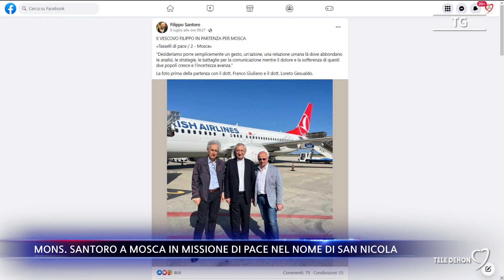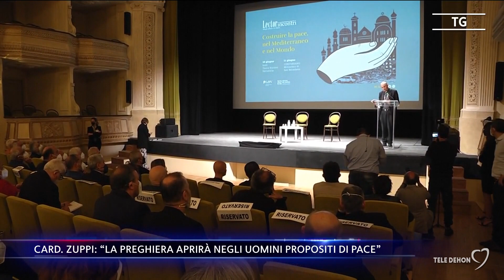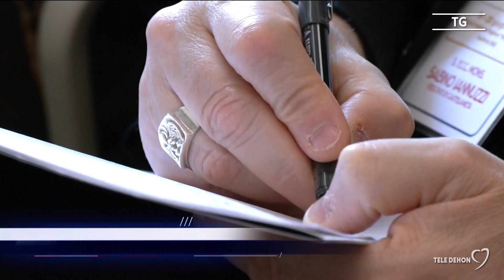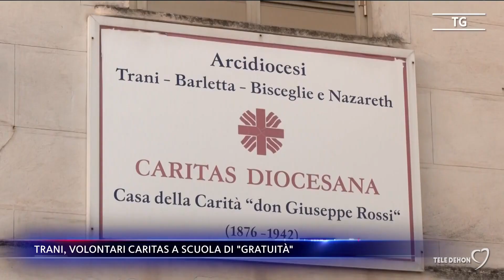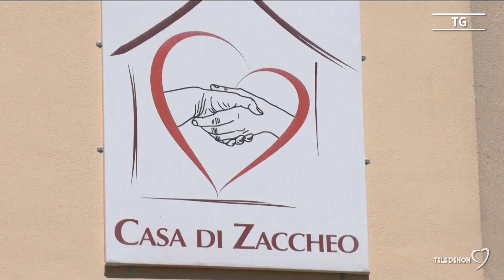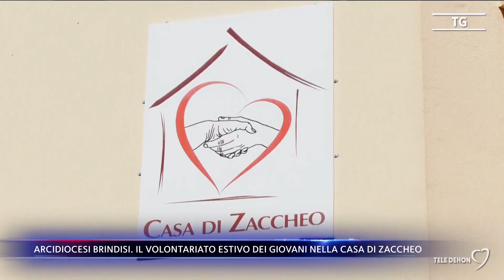Tele Dehon Notizie Ecclesia 16/07/2023